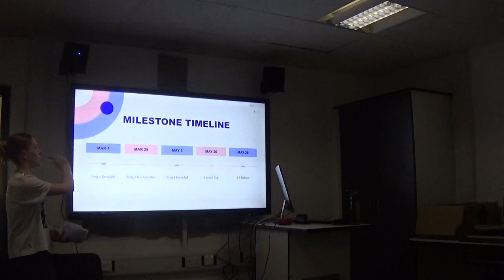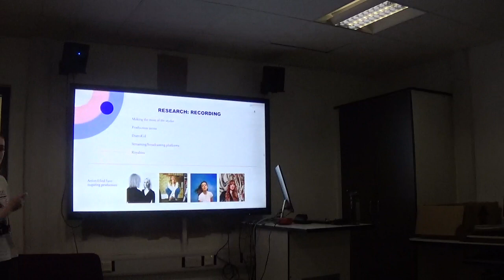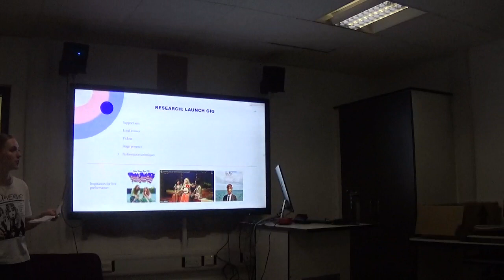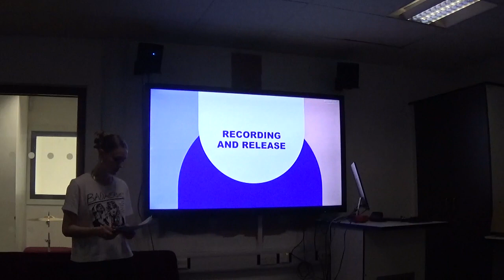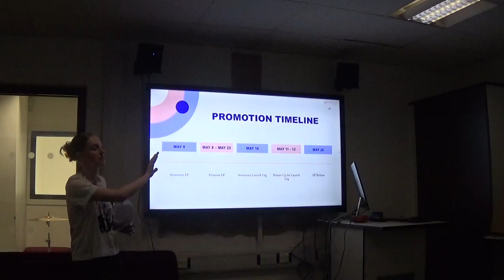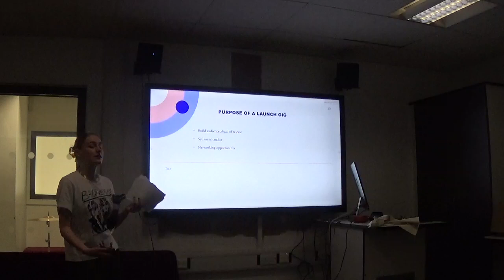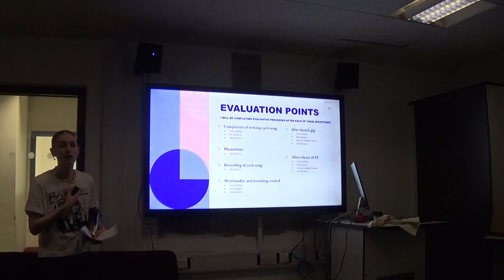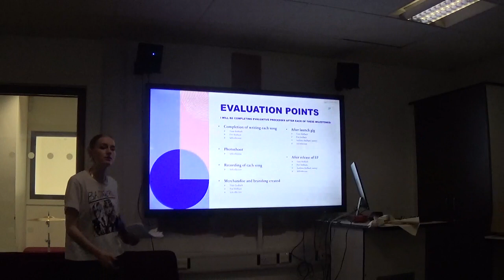Grace Price FMP Proposal Presentation